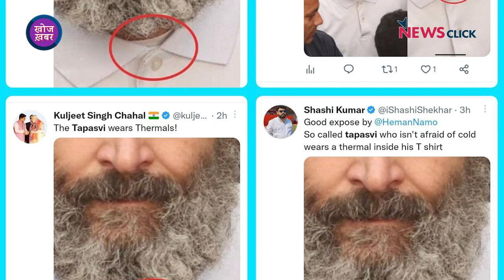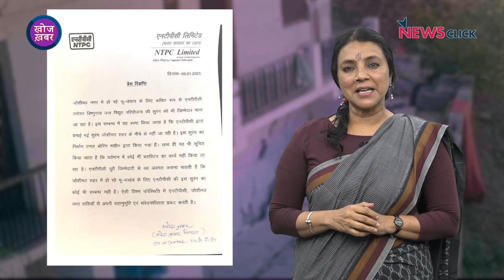Rahul Gandhi की टी-शर्ट और BJP-Troll Army, धंसता Joshimath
खोज ख़बर में पत्रकार Bhasha Singh ने Rahul Gandhi की T-shirt पर निशाना साधने वाले BJP नेताओं और troll army की असली एजेंडे की पड़ताल की। Bharat Jodo Yatra, Rahul Gandhi की प्रेस कॉन्फ्रेंस से ध्यान भटकाने में जुड़ा तंत्र और Uttarakhand के Joshimath में तबाही के असार पर शर्मनाक रवैया BJP सरकार का।